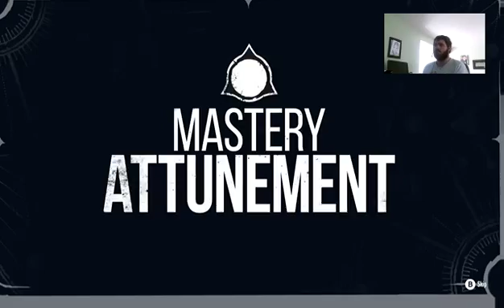Magic Fighting: Lichdom Battlemage #1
First blind play into this cool first person magic game (and no, not from wizards of the coast) -- Watch live